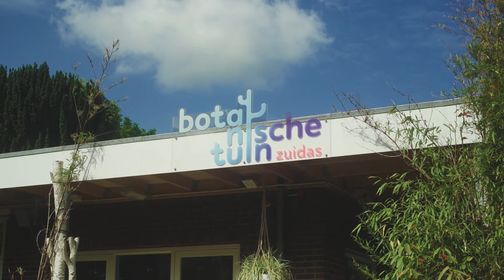Verhalen uit het ziekenhuis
Een patiënt kan baat hebben bij een gesprek met een geestelijk verzorger. Vertellen over wat je bezighoudt als patiënt kan helpen. De geestelijk verzorger luistert naar je en kan -samen met jou- nagaan waar je het meest behoefte aan hebt. Soms betekent het dat je samen kijkt naar waar je als patiënt tegenop ziet. En hoe je daarmee kunt omgaan. Er kan ook aandacht zijn voor wat de opname of de behandeling bij je losmaakt. En wat dat voor je betekent. De geestelijk verzorger kan samen met jou kijken waar je hoop uit put. Kijk voor meer informatie op